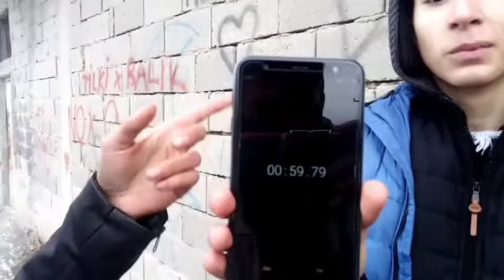GÜLMEME CHALLENGE CEZALI (CEZALARI KİM ALDI ACABA)2mb1a